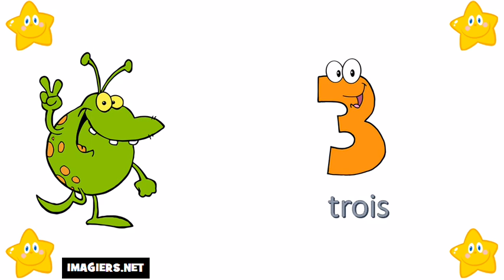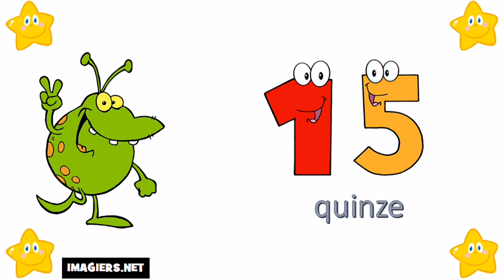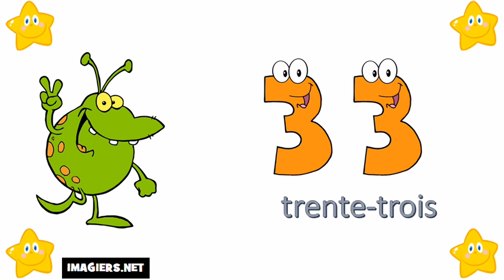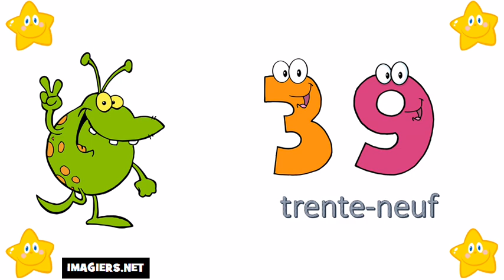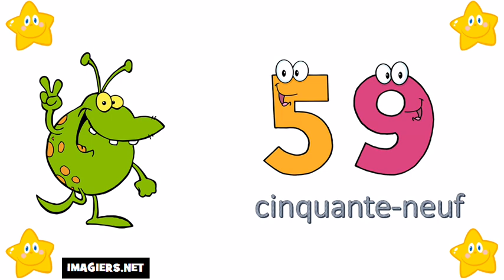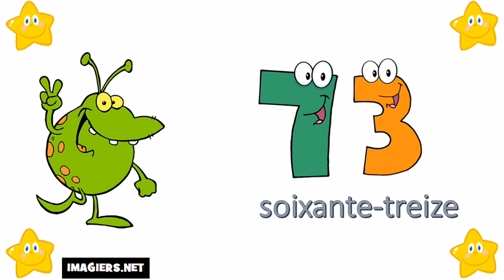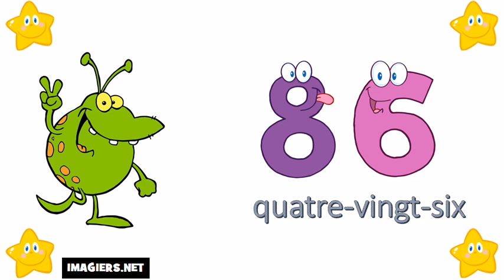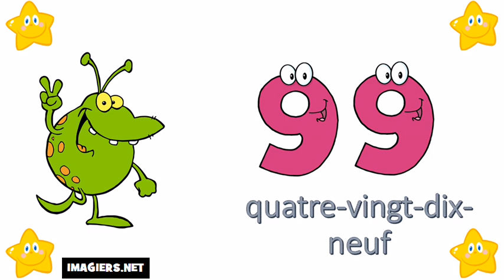Numeros em frances de 0 à 100